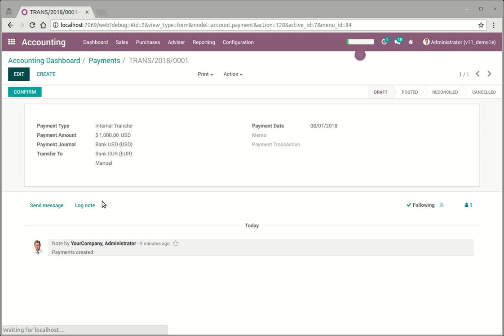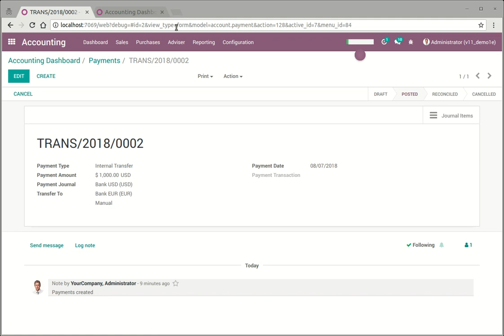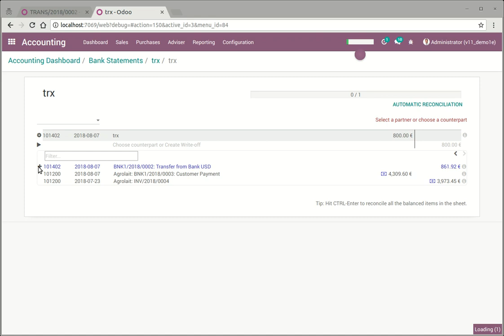How to book currency exchange internal transfer with bank rate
This video explains how we should book into Odoo Accounting when we do an internal transfer, from one bank account to a foreign currency bank account.

The bank has it's own currency exchange rate, but its really a bank fee. So the currency exchange rate is the one that your central bank dictates. The write-off is just considered "Bank Currency Exchange Fees"